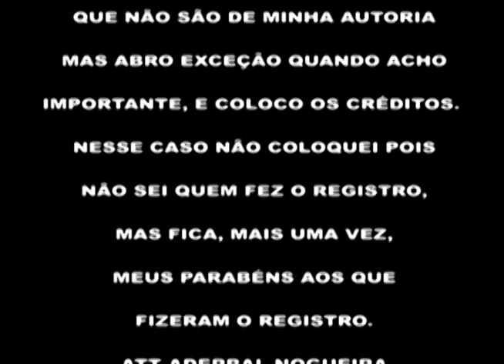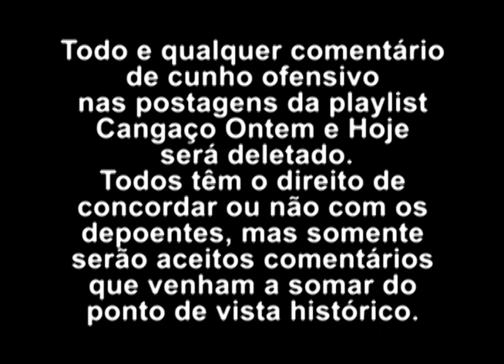Luiz Rufino filho de Zé Rufino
Depoimento de Luiz Rufino. Esse vídeo não é de minha autoria, tenho ele a mais de 10 anos e infelizmente não sei quem são os autores. Como é importante estou postando. Parabéns a quem o produziu. OBS; a parte referente a Angico não postei, melhor assim.